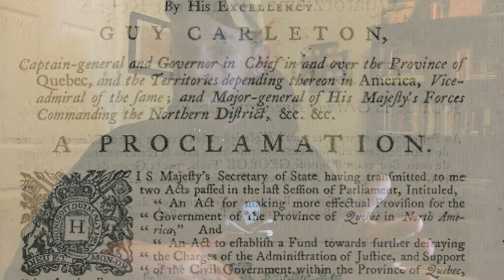Wexford Rebellion Catholic History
The Wexford Rebellion of 1798 was one of the bloodiest rebellions in Irish history. It was led by a Catholic priest by the name of Father John Murphy, and became the stuff of legend. This is a short history of what led up to the rebellion. To Learn More check out this websites: